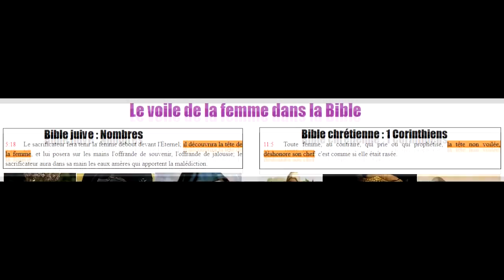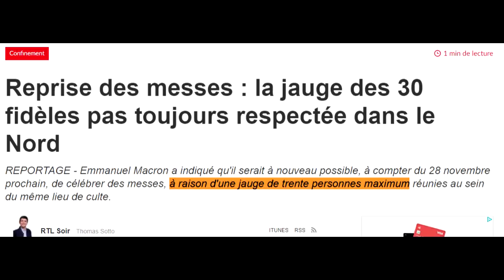Ivan Rioufol entièrement recadré sur le voile islamique !